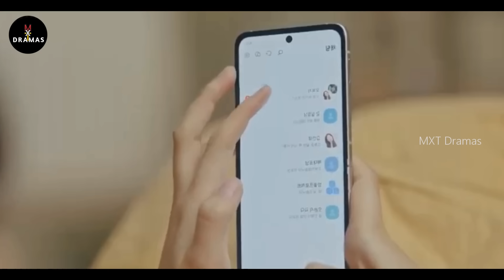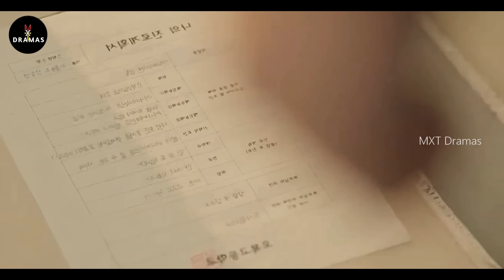Met her after 10 years😯💘"10 வருஷத்துக்கு பிறகு SCHOOL CRUSH-ஐ பாக்கும் ஹீரோ!"Part-4 MXT Dramas Tamil